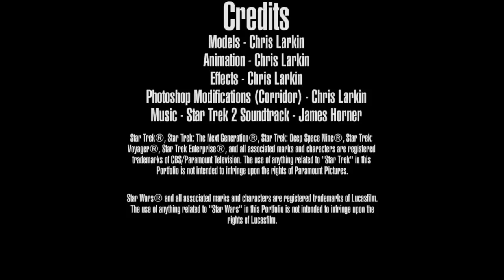Chris Larkin - 2010 Portolio Showreel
This is my Portfolio for 2010, for Applications to Universities. I'm currently a second-year College student at Amersham & Wycombe College, studying E-Media.

Musical Credit: Star Trek 2 OST: Epilogue/End Credits - James Horner.

Star Trek®, Star Trek: The Next Generation®, Star Trek: Deep Space Nine®, Star Trek: Voyager®, Star Trek Enterprise®, and all associated marks and characters are registered trademarks of CBS/Paramount Television. The use of anything related to "Star Trek" in this Video is not intended to infringe upon the rights of Paramount Pictures.

Star Wars® and all associated marks and characters are registered trademarks of Lucasfilm. The use of anything related to "Star Wars" in this Video is not intended to infringe upon the rights of Lucasfilm.